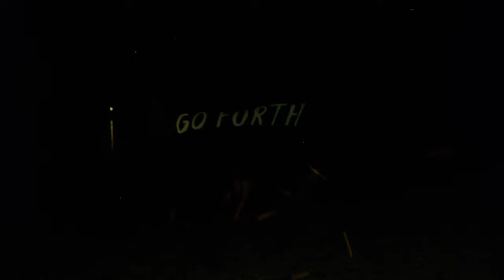Levi's Pioneers commercial (2009) [SR-2.0] [4K] [FTD-1125]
35mm 4K film scan - Dolby SR decoded LtRt audo